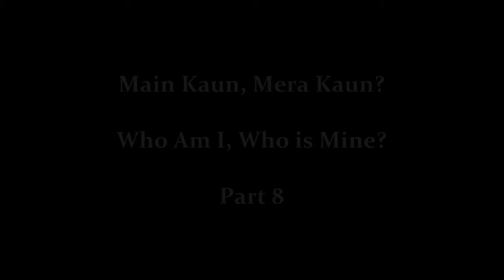Main Kaun, Mera Kaun? Pt 8 मैं कौन मेरा कौन? | जगद्गुरु कृपालु by Jagadguru Shri Kripalu Ji Maharaj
Main Kaun, Mera Kaun? Part 8, by Jagadguruttam Shri Kripalu Ji Maharaj
मैं कौन मेरा कौन? | जगद्गुरु कृपालु by Jagadguru Shri Kripalu Ji Maharaj

bhajan
bhajan download
kripalu maharaj
jkp
bhajan audio
new bhajan
mahabharat
hanuman chalisa
ramayan
love
spiritual
god
krishna song
hindi poem
bhagavad gita
bhajan video